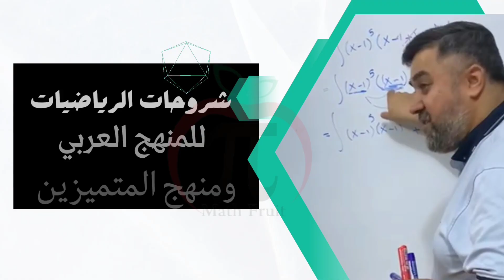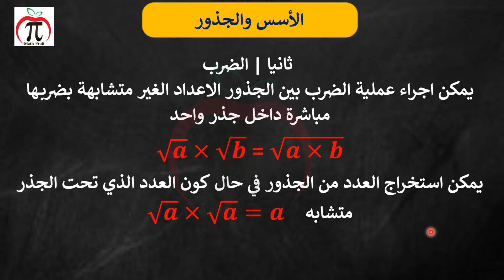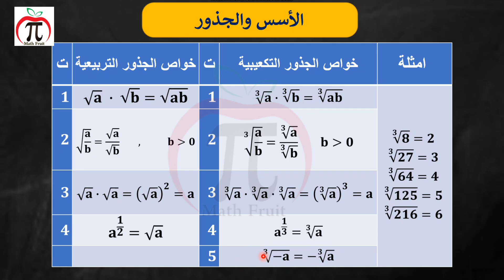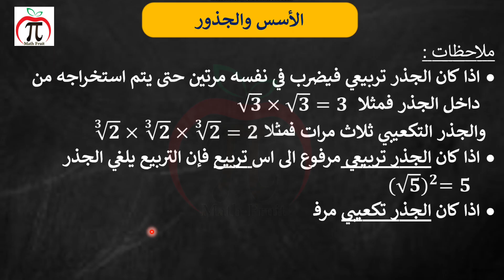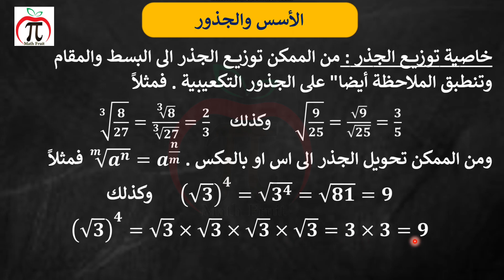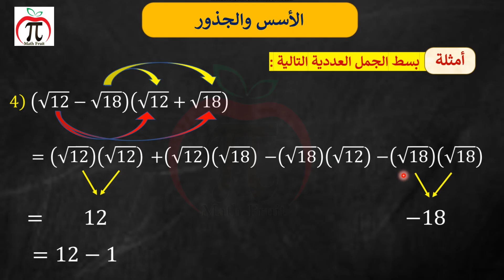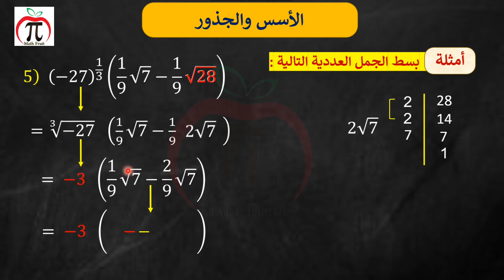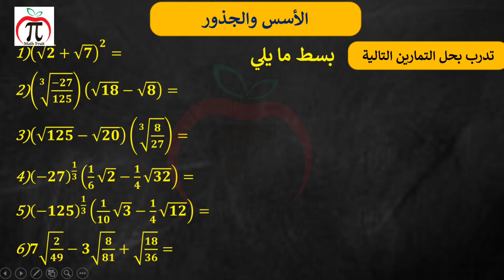اساسيات الرياضيات لطلاب الإعدادية | المحاضرة الأولى 01 اساسيات الأسس والجذور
أساسيات الرياضيات الأسس والجذور أكاديمية فاكهة الرياضيات شرح الدكتور علي خالد

معرف الاستاذ د. علي لمراسلته @alimathfruit

شرح مبسط ووافي لجميع المفاهيم الهامة التي تحتاجها في امتحانات نهاية العام والقبول الجامعي. جبر، هندسة، حساب مثلثات، تفاضل وتكامل، كل هذا وأكثر في فيديو واحد شامل.
"تعلم الرياضيات بسهولة! هل تواجه صعوبة في فهم مفاهيم الرياضيات؟ هذا الفيديو هو الحل الأمثل لك! سنشرح لك أهم القوانين والقواعد بطريقة مبسطة وواضحة، مع أمثلة عملية وتمارين تدريبية تساعدك على تطبيق ما تعلمته. الرياضيات_سهلة تعلم_سريع حل_المسائل نجاح_في_الامتحانات"
"دورة شاملة في أساسيات الرياضيات للثانوية تغطي هذا الفيديو أهم المواضيع التي تشملها مناهج الرياضيات للصف السادس العلمي والأدبي والمهني. سوف تتعلم كيفية حل المعادلات، رسم الدوال، تطبيق نظريات الهندسة، وحل المسائل الكلامية. دورة_تعليمية محتوى_تعليمي شرح_تفصيلي تمارين_تدريبية مناهج_الرياضيات أسئلة_امتحانات"
"دورة مجانية في أساسيات الرياضيات للثانوية! هل تريد أن تصبح محترفًا في الرياضيات؟ سوف تتعلم الجبر، الهندسة، الحساب المثلثات، والتفاضل والتكامل بطريقة ممتعة وسهلة. رياضيات_سهلة تعلم_سريع تحضير_لامتحانات دورة_مجانية طلاب_الثانوية مراجعة_نهائية قبول_جامعي"

* تحسين الأداء الأكاديمي: "ساعدنا آلاف الطلاب على تحسين درجاتهم في الرياضيات وتخطي امتحانات نهاية العام بنجاح."
 * تسهيل الدراسة الجامعية: "اسس قاعدة قوية في الرياضيات لضمان نجاحك في دراستك الجامعية في التخصصات العلمية والهندسية."
 * تنمية مهارات التفكير النقدي وحل المشكلات: "تعلم مهارات التفكير المنطقي وحل المسائل المعقدة التي ستفيدك في حياتك
"استعد لامتحانات النهائية! دورة شاملة في أساسيات الرياضيات للثانوية العامة. شرح مبسط ووافي لجميع المفاهيم الهامة التي تحتاجها في امتحانات نهاية العام والقبول الجامعي. جبر، هندسة، حساب مثلثات، تفاضل وتكامل، كل هذا وأكثر في فيديو واحد شامل. ساعدنا آلاف الطلاب على تحسين درجاتهم وتخطي امتحانات نهاية العام بنجاح. لا تدع الرياضيات تخيفك! رياضيات_الثانوية تحضير_لامتحانات أساسيات_الرياضيات شرح_مفصل طلاب_السادس علمي_أدبي_مهني مراجعة_نهائية حساب_التفاضل_ والتكامل الأعداد_المركبة"